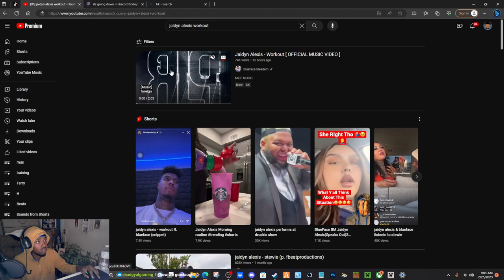THIS IS FIRE!!! Jaidyn Alexis - Workout REACTION!